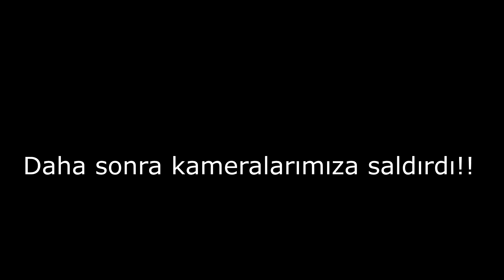ELİF'E KIŞKIRTMA YAPTIM!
Bu videoda Elif' çeşitli eziyetler ettik umarım eğlenmişsinizdir :D
BANA ULAŞIN